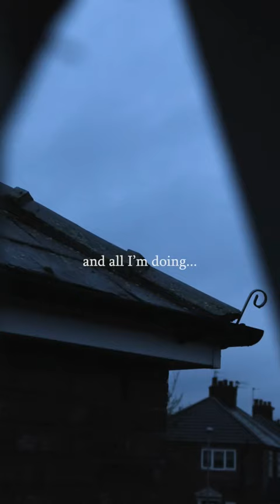Few more months of hibernation